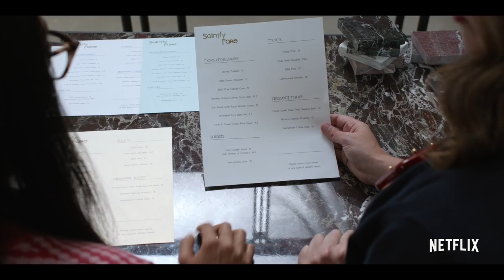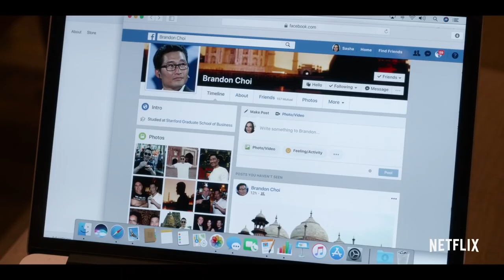Always Be My Maybe - Official Theatrical Release Trailer | Netflix - Ali Wong, Randall Park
Everyone assumed Sasha and Marcus would wind up together except for Sasha and Marcus. Reconnecting after 15 years, the two start to wonder... maybe?